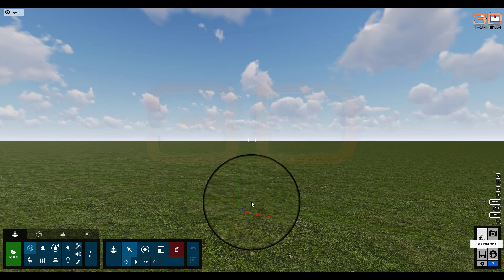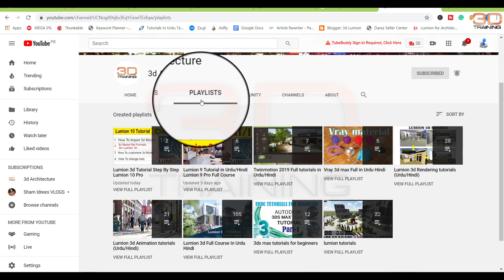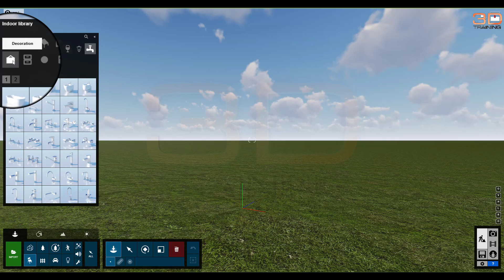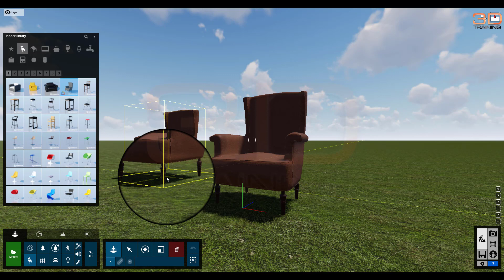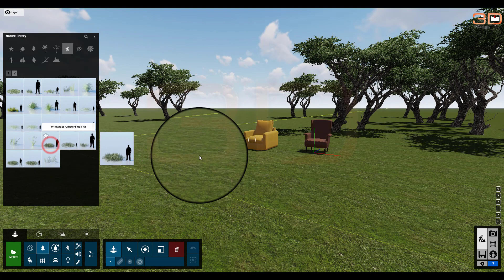lumion tutorial for beginners lumion 10 tutorial for beginners in hindi Urdu Part #3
lumion 3d tutorial step by step How To 3d Objects placements in lumion 10 Urdu Hindi lumion tutorial part_3
lumion tutorial for beginners lumion 10 tutorial for beginners in hindi Urdu Part #1
in this video, I show you how to use lumion 3d objects library lumion 10 how to place objects and how to mass placement in lumion 3d
and how to cluster object placement in lumion 3d you learn lumion tutorial step by step I hope you must like my video

LUMION 10 FULL COURSE IN URDU/HINDI
3 - lumion 3d tutorial step by step How To 3d Objects placements in lumion 10 Urdu Hindi part_3
4 - lumion 3d tutorial step by step How to Use Effects and Sound in lumion 10 Urdu/Hindi part 4
5 - Lumion 3d tutorial Step by Step How To Use Lights and utilities in Lumion 10 Urdu/Hindi Part #5
6 - Lumion 3d Tutorial step by step How to Use 3d Material in Lumion 10 In Urdu/Hindi Part #6
7 - LUMION 3D TUTORIAL STEP BY STEP HOW TO USE (BUMP) MATERIAL IN LUMION 10 URDU/HINDI PART #7
8 - How to use Material in Lumion 10 advance material in 3d Lumion for 3d Architectural Urdu Hindi
11 - Lumion 10 Save Project and reload the project and lumion 2020 Setting Urdu Hindi Class #11
12 - Lumion Rendering Tutorial Part 1 HD And 4k 3d rendering in Lumion 10 Pro Urdu Hindi Class #12

1
3d Lumion Full Course

2
3d lumion Animation Full course

3
3d lumion Rendering Full Course

4
3ds max 2018 tutorials for beginners

5
3ds max 2018 With Vray for beginners